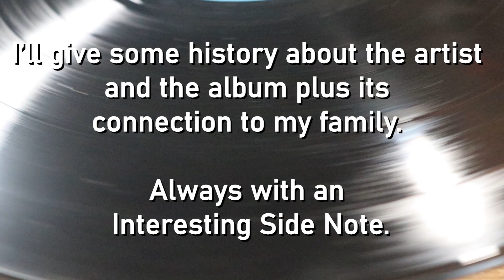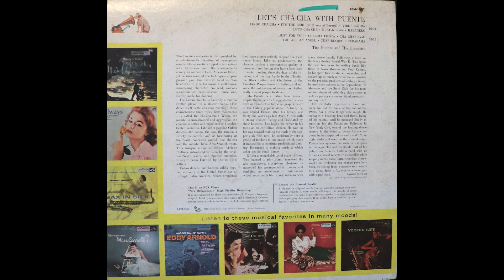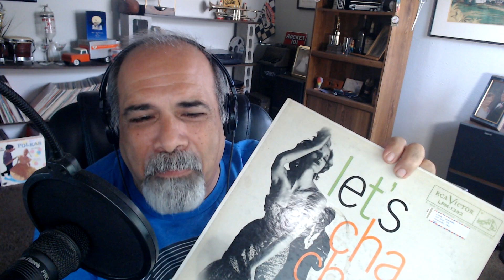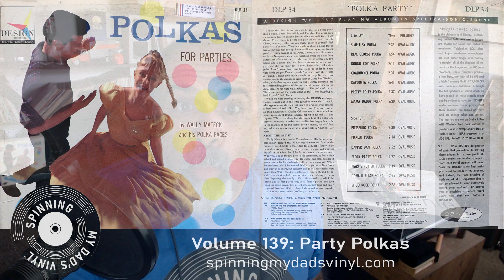Volume 138: Cha Cha With Tito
Latin jazz, especially Cuban music, was wildly popular in the 1950s and my dad’s collection has plenty of examples of that. That popularity is partly because of the artist you are about to hear. He’s really known for his mambo recordings. This style of music is just a slower tempo. But not much slower.

So, get ready to hear The King of Latin Jazz in Volume 138: Cha Cha With Tito.

Tito Puente And His Orchestra – Let's Cha Cha With Tito Puente And His Orchestra
Label: RCA Victor – LPM-1392
Format: Vinyl, LP, Album, Mono, Indianapolis Pressing
Released: 1957
Genre: Latin
Style: Cha-Cha, Guajira

We will hear 6 of the 12 songs from the album.

Lindo Cha-Cha
Written by Tito Puente

Let's Cha-Cha
Written by Ray Coen

Written by Johnny Conquet